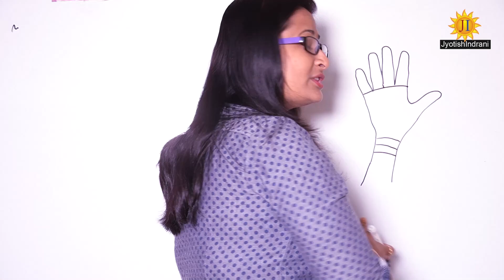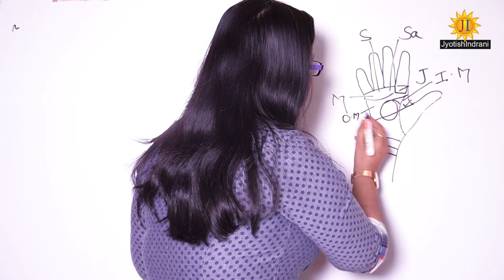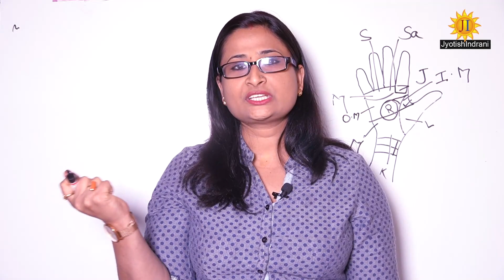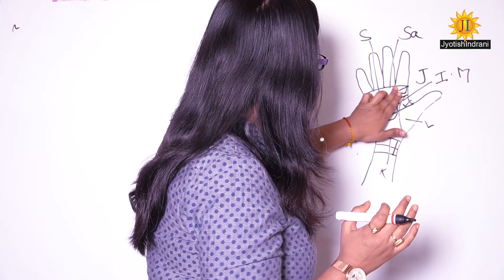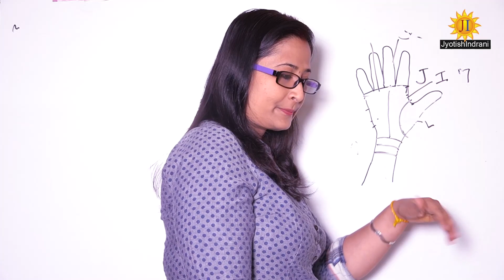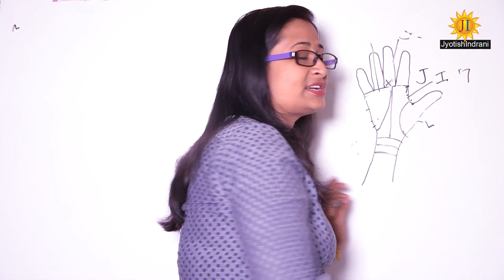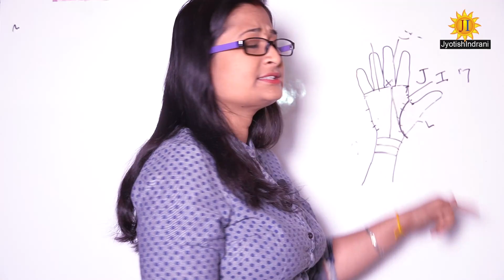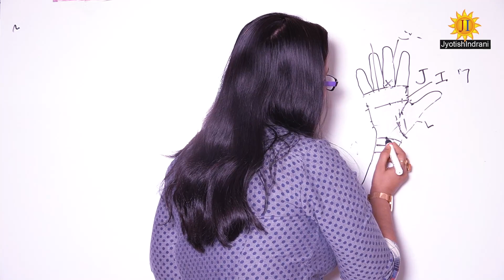बेसुमार धन और दौलत वाली चिन्ह - Besumaar Dhan aur Daulat Wali Sign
Amit Shah, money triangle, too much wealth

जैकपोट वाली चिन्ह - Jackpot Wali Sign